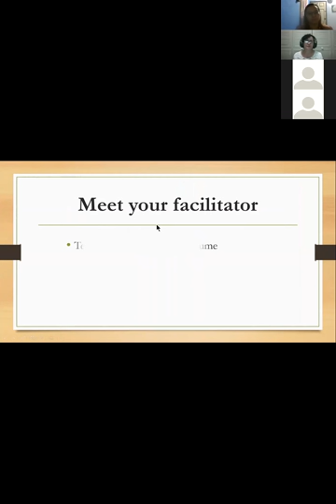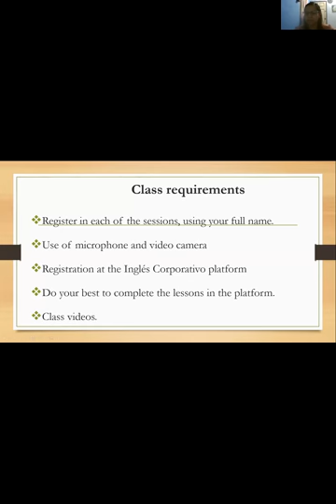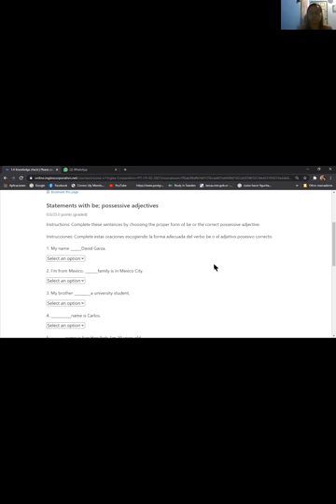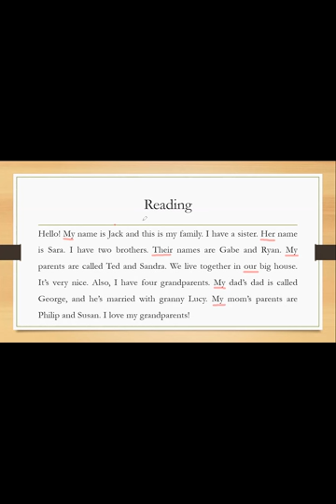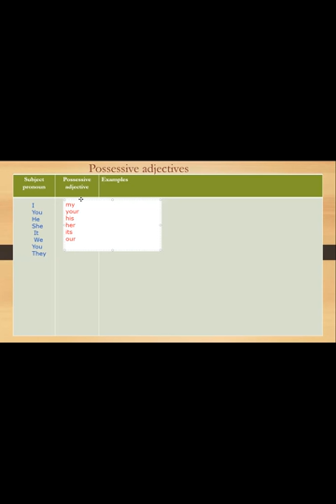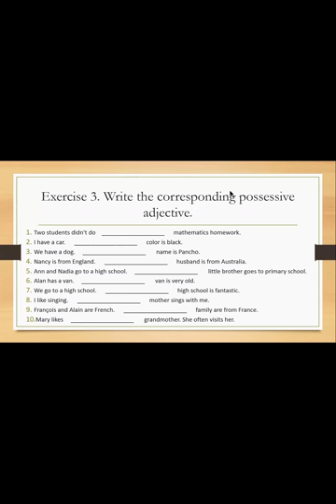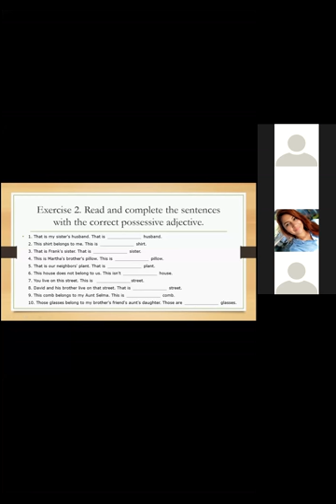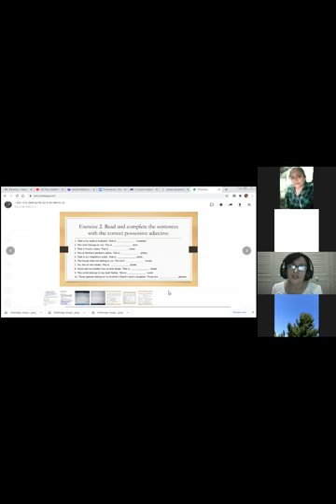Ingles Corporativo- Possessive adjectives. Day 1